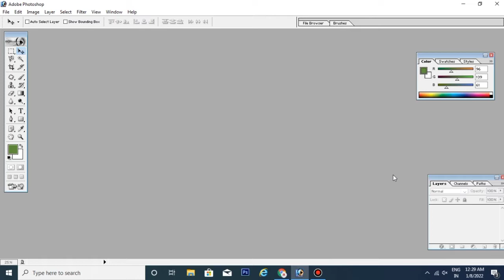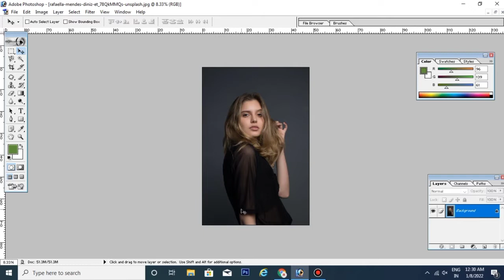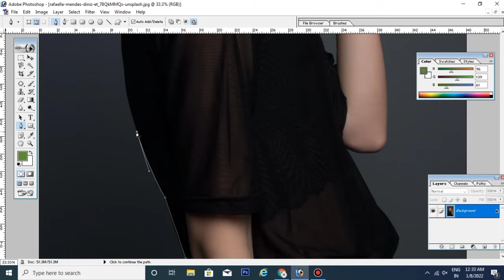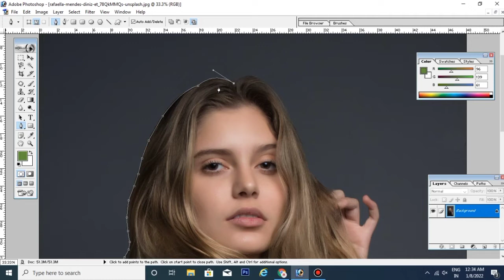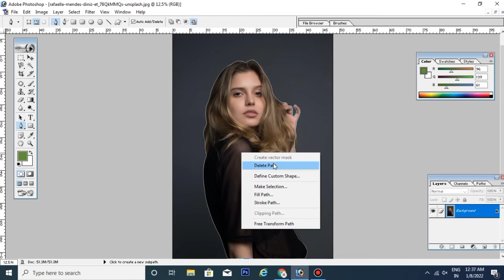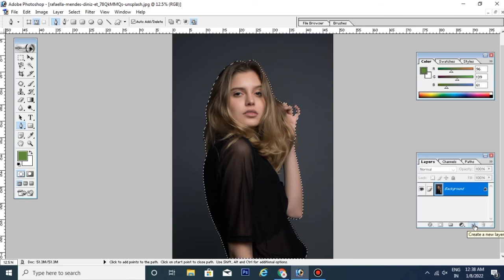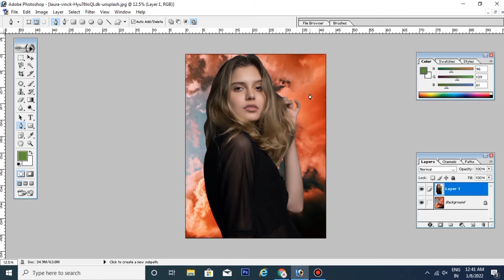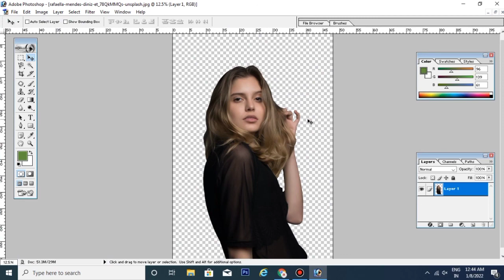How to Remove Picture Background in Photoshop (For Beginners) Hindi Me...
Hello my dear freinds. dosto ajj ke es tutorial me mene photoshop ke under picture ki background ko remove/cut karne ka esa trika bta rha hu jise dekhne ke bad wo person bhi apni picture ka background remove/cut kar sakege jinhe photoshp chalana nhi ata. dosto es video me mene bhut hi simple sa trika bataya hai jise ap ek bar me dekhar kar sikh jayege or apko kisi ki help lene ki jarurat nhi padegi to dosto video ko last tak zarur dekhe or sikhe ke kese app khud se apni picture ki background ko remove kar sakte hai use cut kar sakte hai or apni pasand ki backgrund laga sakte hai. Dost video achi lage to video ko like kare and channle ko subscribe jarur kare thank you.